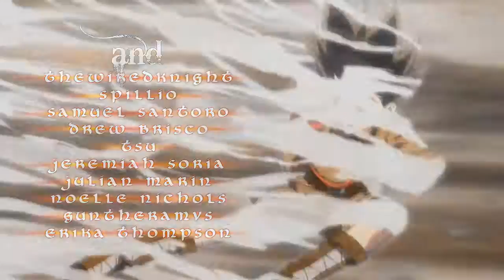Anime Vegas 2013 AMV Contest Intro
Introductory video for the Anime Vegas 2013 AMV Contest using the song "Crimson Bow and Arrow" from Shingeki no Kyojin (Attack on Titan) to various anime capture from the finalists.

Edited by Rider4Z
in 2013

Best Comedy - Honest Trailers - K-On! The Movie